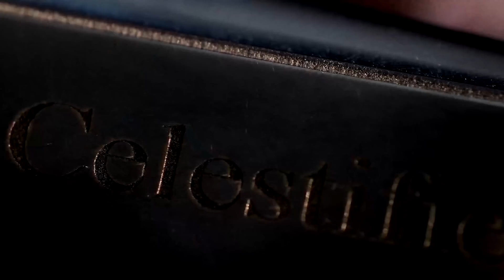EP7-7: Maricel Soriano and Her Love for Her Families | The Celeste Tuviera Channel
Both in her personal and showbiz lives, may "families" that Maricel Soriano is an integral part of.

Maricel adores her Mommy Linda and Daddy Dolphy to this day. Inupdate din tayo ni Inay Mary sa mga anak niyang sina Marron at Sebastien.

Watch as she shares memories of her real-life and showbiz parents, and how she is as mother to her sons, and even her dogs!